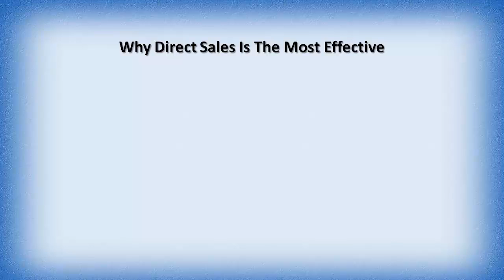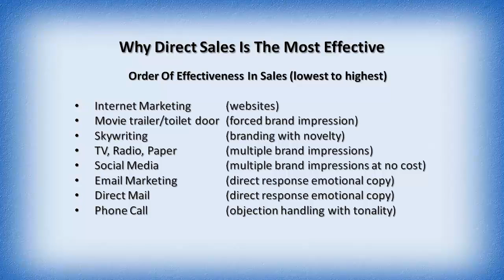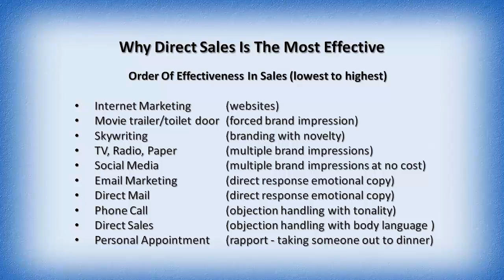D2D SALES: Why Direct Sales (Face To Face) Is Most Effective